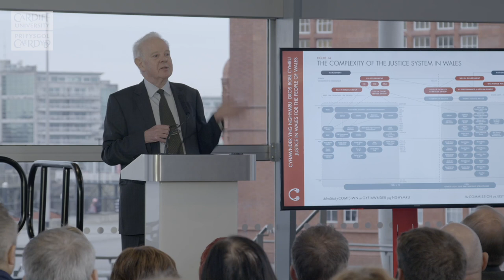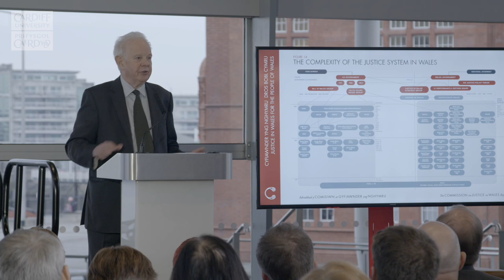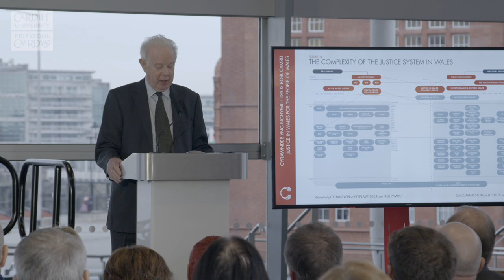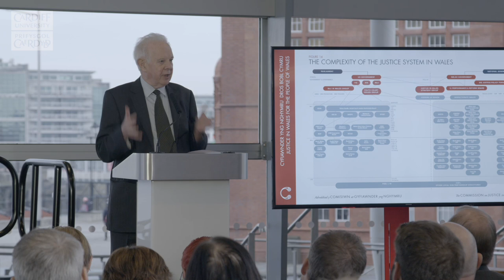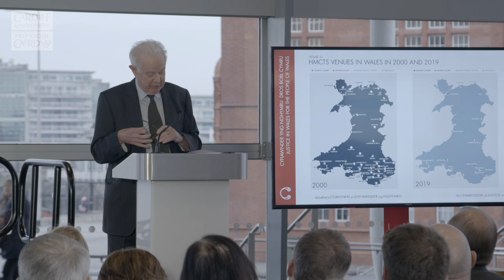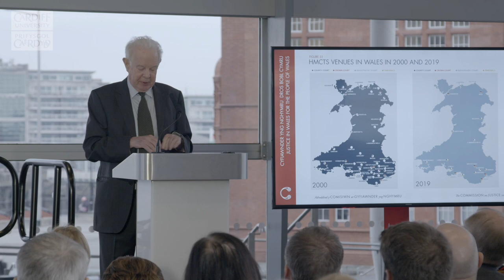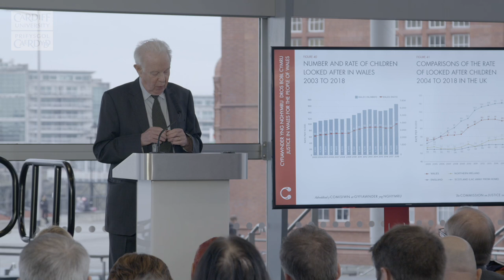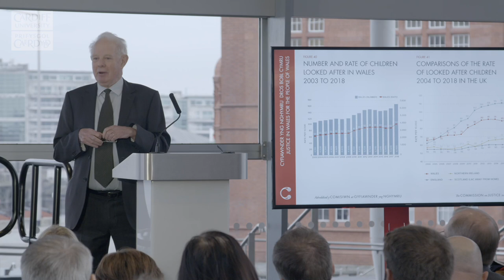Justice in Wales for the People of Wales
The Commission on Justice in Wales, led by Lord Thomas of Cwmgiedd, released its report 'Justice in Wales for the People of Wales' on 24th October 2019. These are the introductory comments from Lord Thomas, the First Minister and the Counsel General.